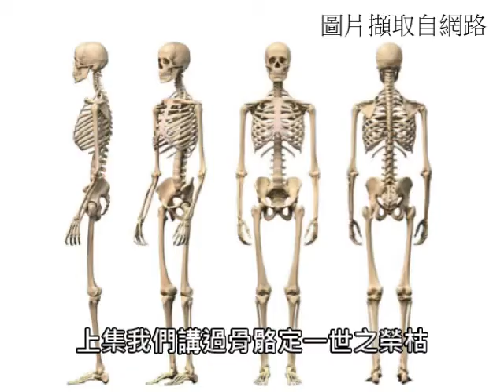黃士豪人相學看氣色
氣色對一個人的重要性